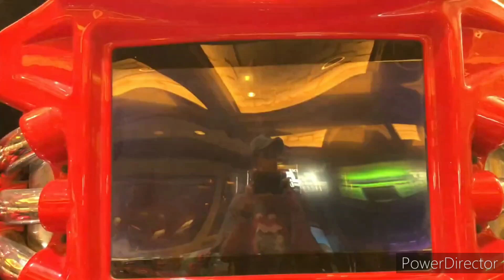September 20, 2024